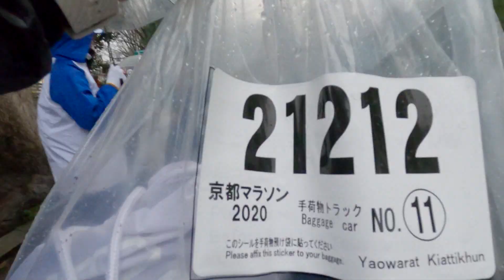ตัวอย่างแรก มาราธอนแรกของโดม ปกรณ์ลัม (เกียวโตมาราธอน2020)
ชมตัวอย่างภาพบรรยากาศ มาราธอนที่เจอทั้งเนิน ฝน หนาว
กับความตื่นเต้นระหว่างการวิ่ง
ตัวอย่างก่อนชม episode แรกเร็วๆนี้
สนับสนุนการวิ่งโดย cw-x thailand